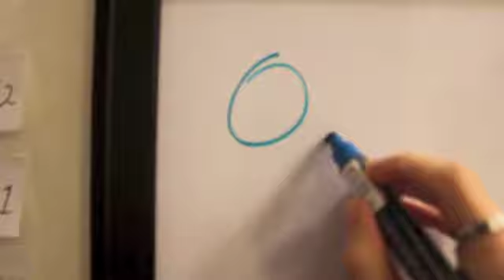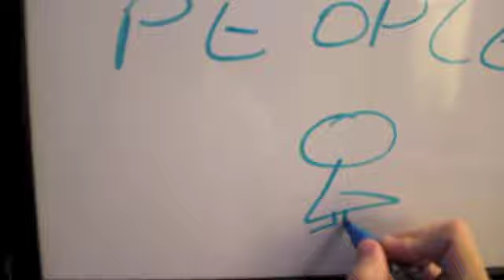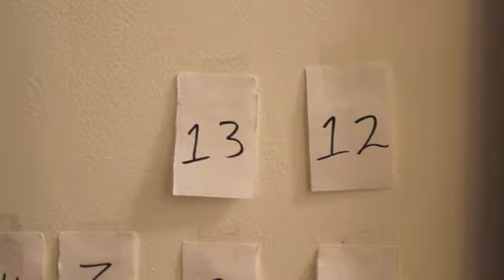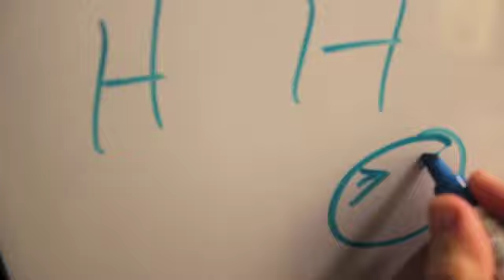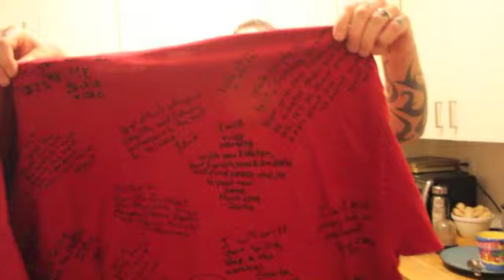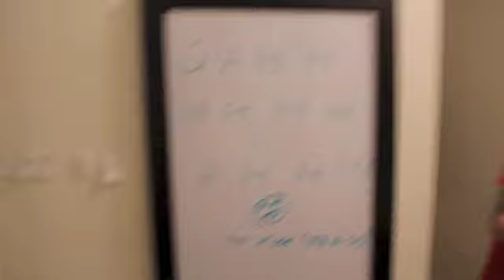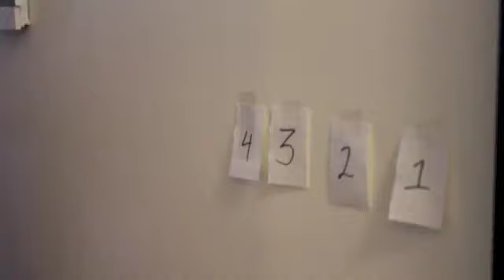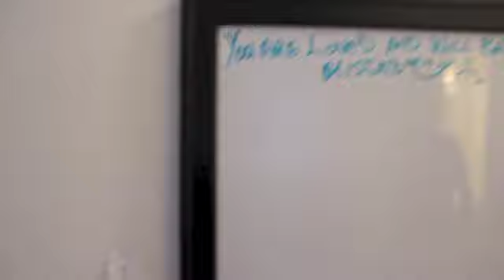life is a science experiment (live): Ep. 1 - The Countdown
Easton & Andréa Hector-Brown, along their 3 cats and a chihuahua, are leaving their privileged, spoiled city of Vancouver, Canada, to live in the developing country, Dominican Republic.  This first episode is only the chaotic mania it took to get ready to leave their 454 sq. ft. apartment to go  to the plane.  There will be more disorder to follow in upcoming frenzied episodes.